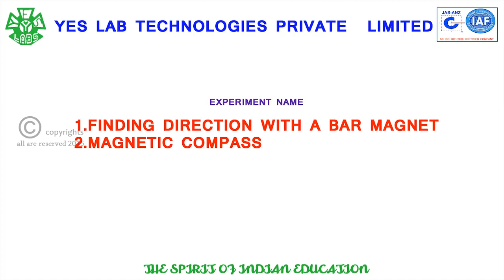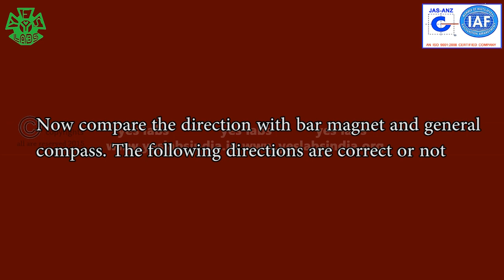PHY 06003 FINDING DIRECTION WITH A BAR MAGNET MAGNETIC COMPASS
PHY 06003 FINDING DIRECTION WITH A BAR MAGNET
 MAGNETIC COMPASS